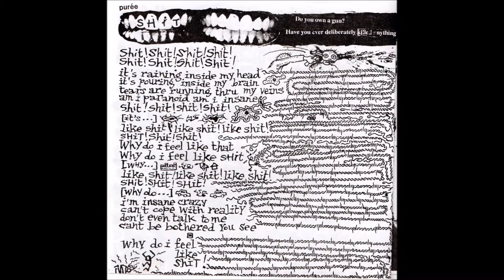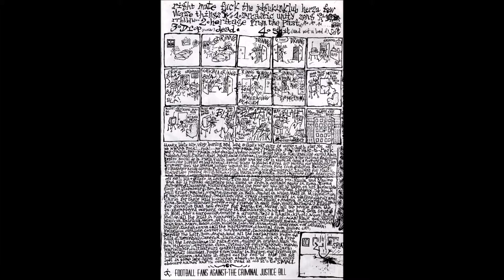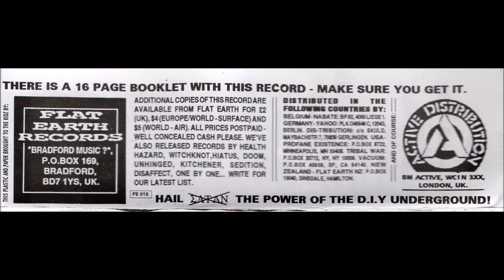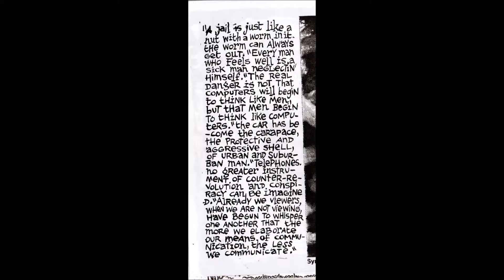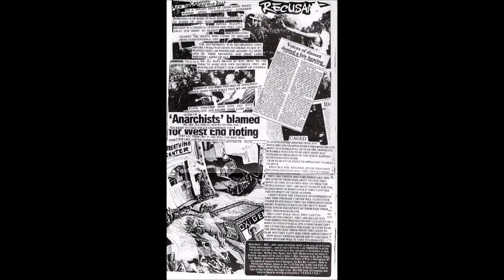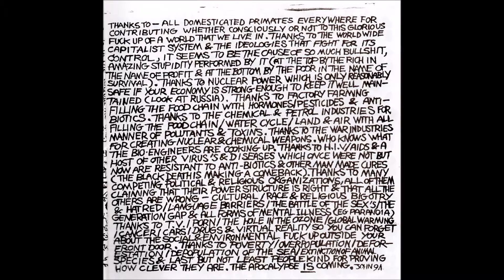recusant headache split 7"